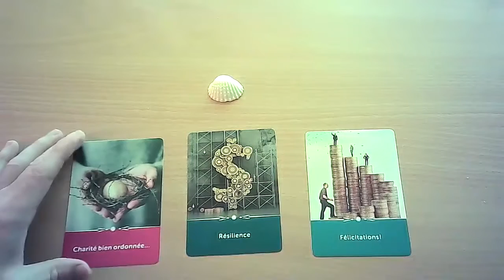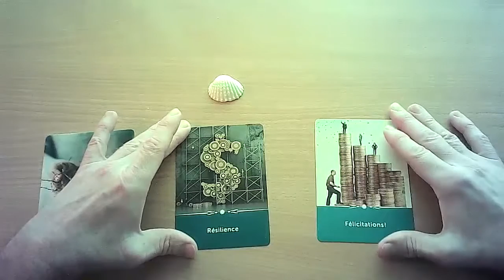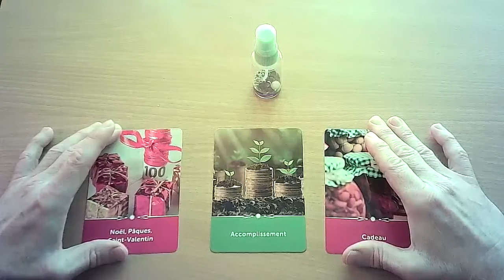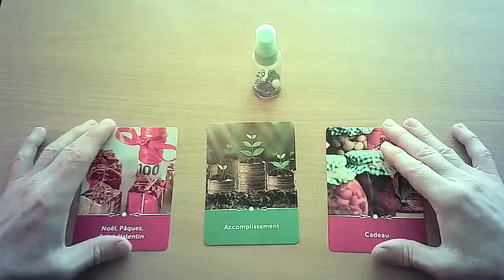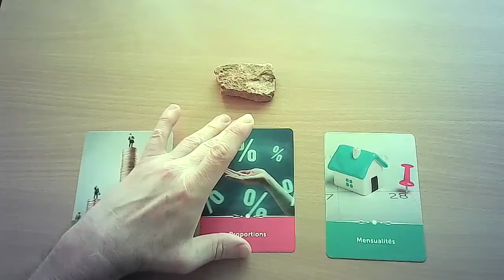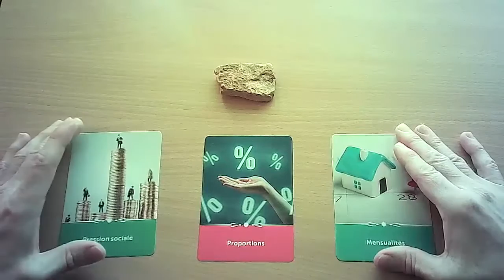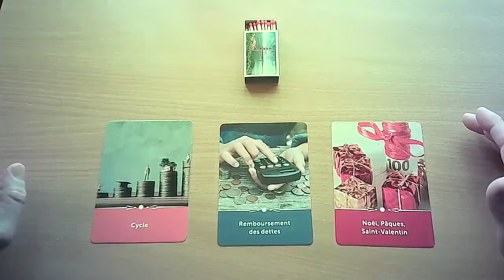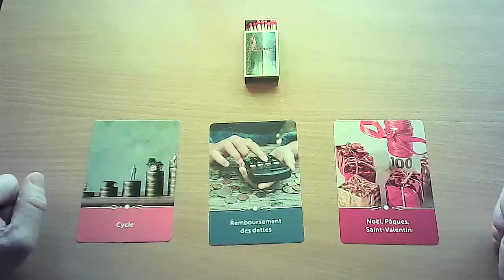Leo More money in 5X5 minutes November 2021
Financial Card Reading Leo November 2021
00:00 Into Leo Financial Card Reading November
01:18 Leo Shell ( Water ) Group November
07:17 Leo Aerosol ( Air ) Group November
15:18 Leo Stone ( Earth ) Group November
24:58 Leo Matches ( Fire ) Group November